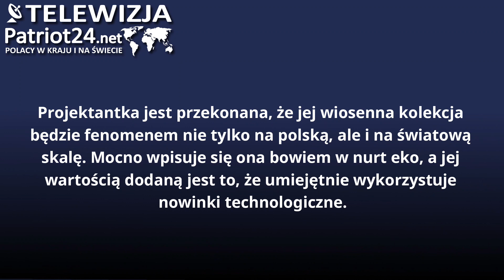Ewa Minge: Opracowałam inteligentne ubrania Projekty mają czujniki monitorujące stan zdrowia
Projektantka jest przekonana, że jej wiosenna kolekcja będzie fenomenem nie tylko na polską, ale i na światową skalę. Mocno wpisuje się ona bowiem w nurt eko, a jej wartością dodaną jest to, że umiejętnie wykorzystuje nowinki technologiczne. I tak na przykład, mając na sobie koszulkę sygnowaną jej nazwiskiem, dany użytkownik będzie mógł na bieżąco monitorować stan swojego zdrowia, mierzyć puls, temperaturę ciała czy też przekonać się, jaką jakość miał jego sen. Po krótkiej przerwie i uregulowaniu kwestii prawnych Ewa Minge z przytupem wraca na rynek mody i zapowiada rewolucję.